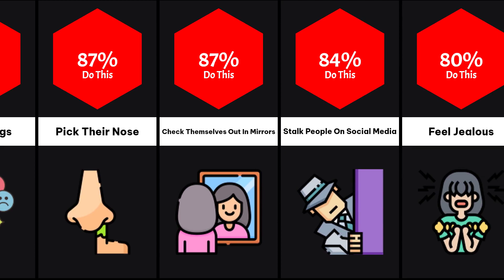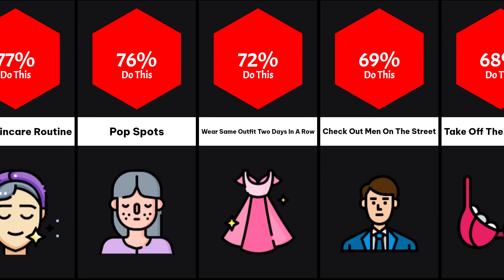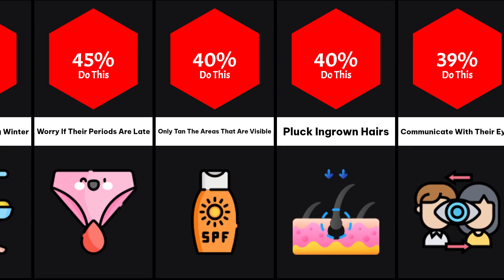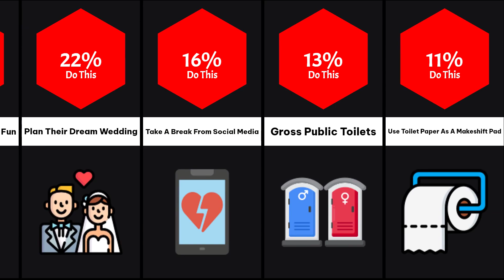Comparison: Things Girls Do But Don't Tell You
Girls have a plethora of secrets that they don't typically reveal to others. Some of these secrets are quite interesting, such as the fact that they fart just as much as anyone else, but may not openly admit it (100%). Another thing that girls do, but may not discuss, is gossiping (97%). Girls also have a habit of holding their breasts for comfort (95%) and hope that their crush will make the first move (93%).

When girls are running, they may hold onto their breasts for extra support (92%). Loose hairs in the shower may be placed on the walls (91%), and girls can experience mood swings (90%) that may cause them to act differently at times. Girls may also pick their noses (87%) and check themselves out in mirrors (87%), even when nobody is around.

Stalking people on social media (84%) and feeling jealous (80%) are also common things girls do but don't talk about. They may also be self-conscious (80%) and not shower every day (79%). Girls love taking a lot of photos at once (78%) and have a daily skincare routine (77%). They may also pop spots (76%) and wear the same outfit two days in a row (72%).

Girls also have a tendency to check out men on the street (69%) and take off their bras as soon as they get home (68%). Sometimes, they may even wear the same bra for over a day (67%). Girls can also take a long time to get ready (65%) and may not wash their makeup brushes as often as they should (63%).

Other things girls do but don't often discuss include checking out other girls (62%), using sex toys (61%), and leaving makeup on while sleeping (60%). They may cancel plans to watch Netflix (56%) and even pee in the shower (56%). Girls may also Google themselves (51%), wash their hair too often (49%), and avoid waxing their legs during the winter months (48%).

Girls may worry when their periods are late (45%) and only tan the areas of their body that are visible (40%). They may also pluck ingrown hairs (40%) and communicate with their eyes (39%). Girls can sometimes even get their friends to write messages for them (37%) or eat food that has fallen into their bra (35%).

Some girls may play dirty (33%), delete Instagram posts (33%), or listen to their own singing (32%). Sleeping naked is also something girls may do (29%), along with having too many crushes (28%) and re-reading chats with their crush (27%). Girls may get irritated by too much attention (24%) but buy fancy lingerie just for fun (24%) and plan their dream wedding (22%).

Finally, some girls may take a break from social media (16%) and avoid using gross public toilets (13%). In an emergency, they may even use toilet paper as a makeshift pad (11%)